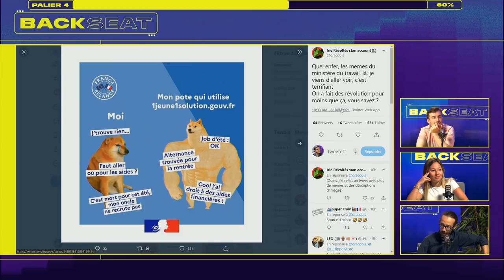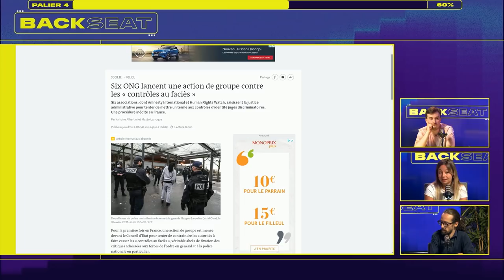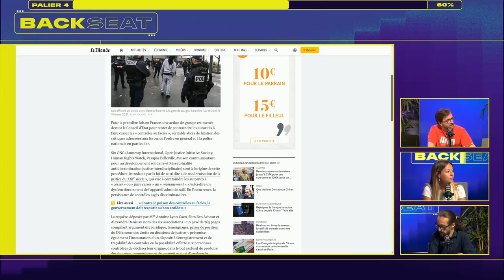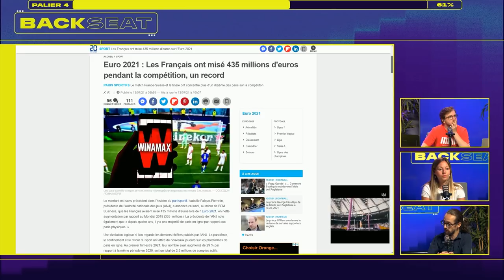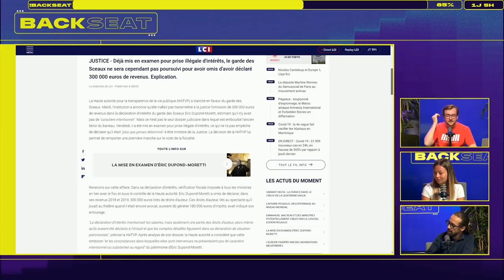PEGASUS, PARIS SPORTIFS & PROBITÉ : HARDISK EST L'INVITÉ DE LA SEMAINE - Backseat #5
Pour cette cinquième édition de Backeat, Jean, Usul et Léa reçoivent Hardisk pour discuter de l'actualité et de sa relation à la politique.